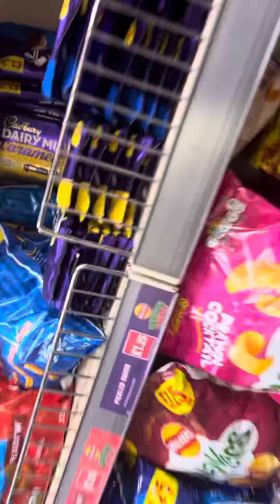17 August 2023